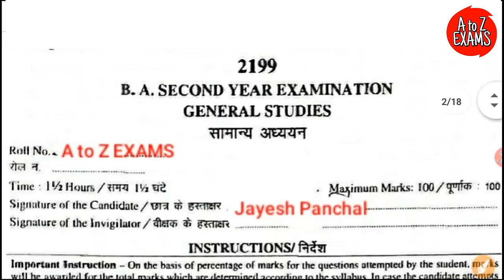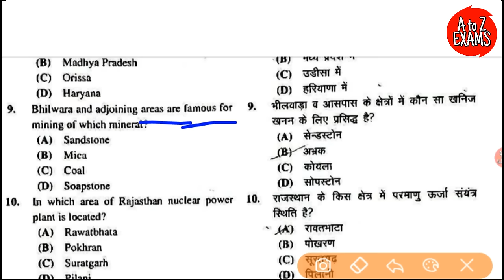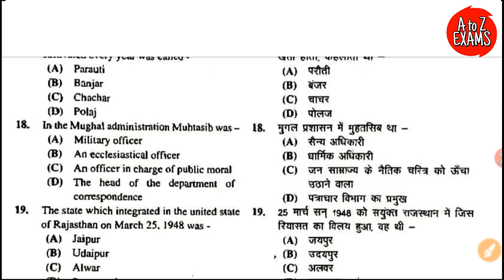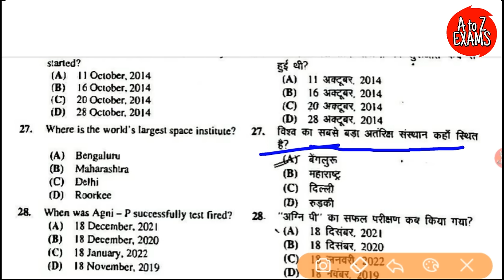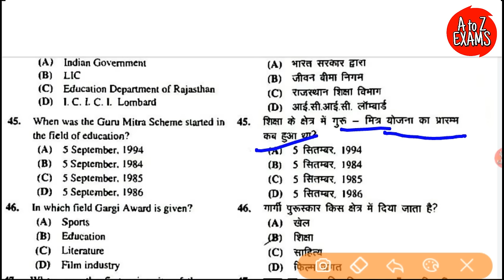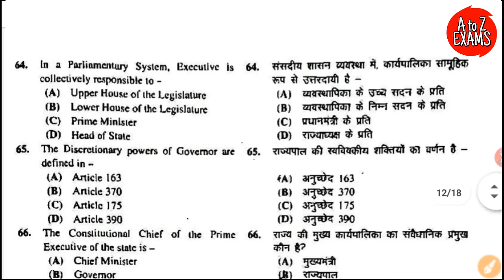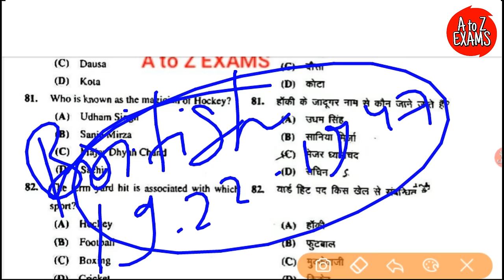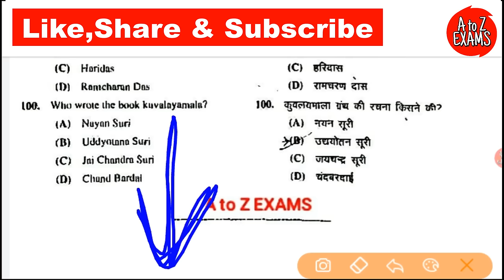GGTU General Studies Most Important Questions for B.A Bsc Bcom ba.bed bsc.bed | @atozexams​ mlsu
GGTU General Studies Most Important Questions for B.A Bsc Bcom ba.bed bsc.bed | @atozexams ​

Ggtu General Studies Most Important Questions for B.A. Bsc Bcom

Welcome to A to Z EXAMS
गोविन्द गुरु जनजातीय विश्वविद्यालय, बाँसवाड़ा  2023
ggtu परीक्षा मुख्य प्रश्न 2023

ggtu general studies paper question
general studies important question,
ggtu general studies class 2023
general studies paper 2023
general studies class collage
ggtu Ved Vidyapith Yog Vigyan class
ggtu Yog Vigyaan imp questions
Yog Vigyan Ved Vidyapith important question
Ggtu exam paper 2023
ggtu bsc paper 2023
Ggtu bsc exam time table 2023
ggtu bsc third year time table 2023
ggtu exam time 2023
ggtu bed exam time table 2023
Ggtu exam syllabus 2023
ggtu new exam pattern type 2023
ggtu exam objective question type paper 2023
Official notification ggtu 2023
ggtu 2nd year time table 2023
ggtu exam notification 2023
ggtu today news 2023
ggtu online exam form update 2023
ggtu online exam form last date 2023
ggtu exam date 2023
ggtu practical exam date 2023
ggtu exam only 2 unit
ggtu exam marks 2023
ggtu 2023 exam pattern
ggtu university latest update
ggtu office banswara
विश्वविद्यालय परीक्षा तिथि घोषित 2023
परीक्षा पेटर्न भी हुआ घोषित 2023
University exam update
College exam update
Ug exam 2023
Pg exam 2023
ru
mlsu
ggtu
mgsu
mdsu
jnvu
pdusu
msbu

B.A./Bsc/B.com/M.A./M.com/M.BA/Msc(GAP Students)/BCA/BBA/PGDCA/PGD yoga/Hotel Management
Bsc.Bed/ BA.Bed/ 4 year and 2 year Bed/ LLB/स्नातक और स्नातकोत्तर

Mlsu Exam 2023 Big News Today
Ggtu Exam 2023 Big News Today
Mlsu Exam Date 2022 Letest Update UG PG BEd